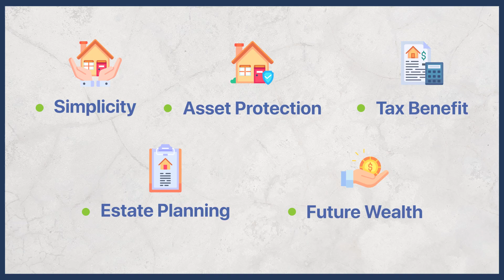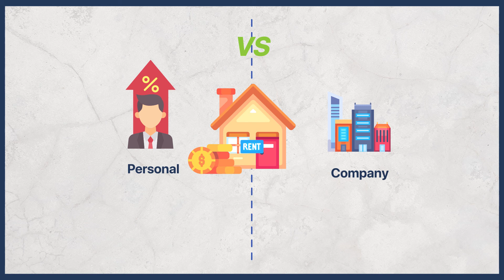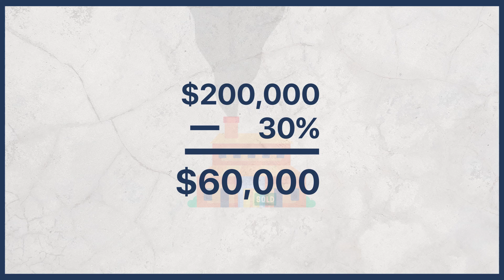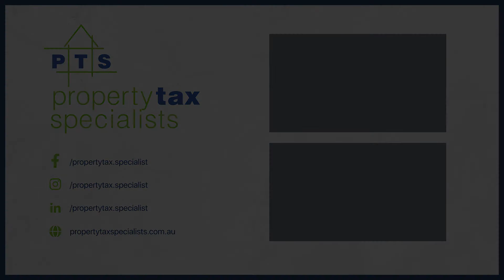The Pros and Cons of Companies for Property Investing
You might be wondering what the best way to invest in property is.

Should you go with a company, or should you purchase the property under your own name?

There are many different opinions on this topic, and it can be tough to decide when you don't know all the facts.

So in today's video, I'm going to give you an unbiased look at some of the advantages and disadvantages of each structure - starting with companies.

CHAPTERS:
00:00 - Intro
01:08 - Disclaimer
01:16 - Company to Hold Your Property
03:21 - Drawbacks of Company to Hold Your Property
04:08 - Conclusion
04:30 - Final Thoughts